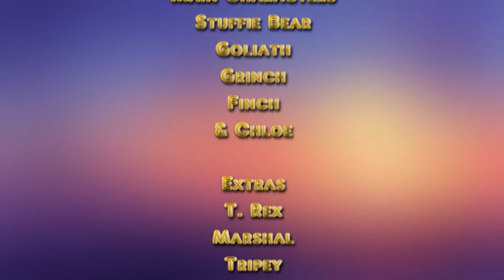The Crazy Teen Gang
When Stuffie Bear hears that his son got bullied yet AGAIN He decided enough was enough, so he got together his crazy friends to all dress up as teenagers and teach those kids a lesson against Goliath's wishes.